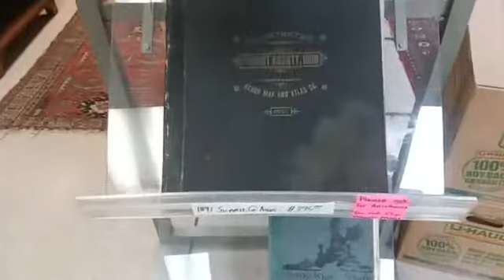The Vintage Vault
There is a neat new location over in West Akron known as The Vintage Vault. They specialize in collectibles and rare antiques. Check it out!